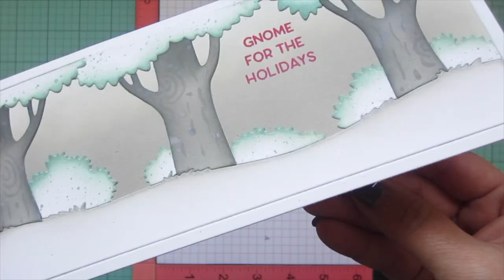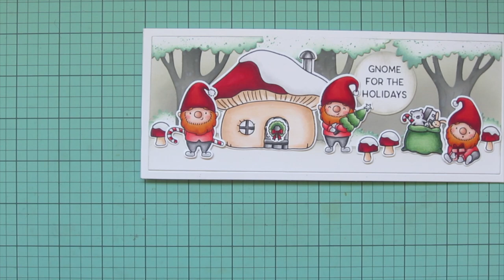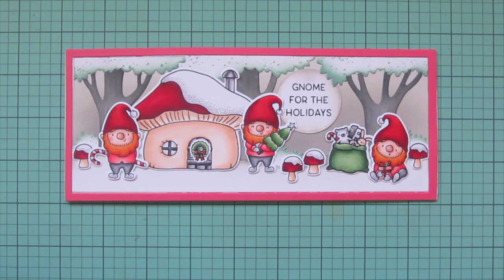Holiday Card Series 2021 #8 | Gnome for the Holidays | Copics + Distress Oxides | Hello Bluebird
Join me for Day 8 of my 2021 Holiday Card Series featuring a sweet gnome slimline card scene using Hello Bluebird stamps, Copic coloring, and a Distress Oxide Ink background.

Twiddler's Nook Pressure Pal
Barely Art Precision Craft Glue

About My Channel:
How to create handmade cards using all the latest card making supplies from all the hottest companies in the industry, including Lawn Fawn, Mama Elephant, Hello Bluebird, My Favorite Things, and more. Sharing card making ideas and tips and tricks with a focus on Copic coloring stamps. Join me and create your own paper craft projects inspired by my designs!

Which means if you make a purchase using my links, I earn a small percentage of the sale that helps supply new content. This is at no extra cost to you. Thank you so much for your support. :)